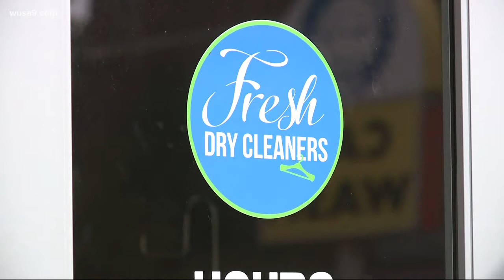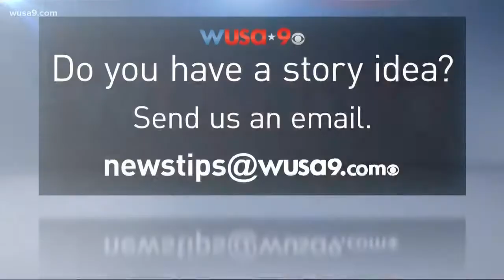Random acts of kindness: 100 dollar giveaway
Lesli Foster has been surprising strangers on the street.